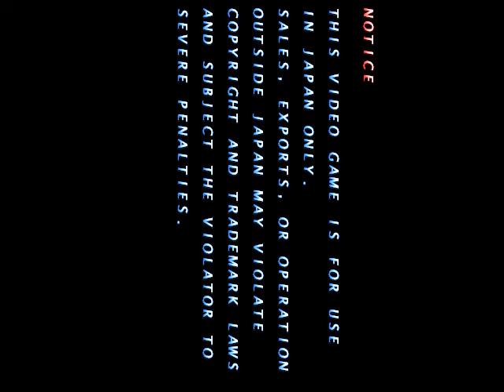Trizeal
Trizeal - NaomiGD-Rom - 2004 Triangle Service